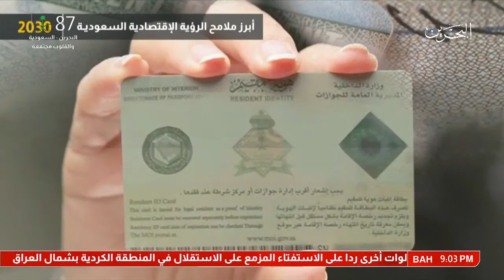البحرين : الرؤيةالإقتصادية السعودية 2030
الوصف

الرؤيةالإقتصادية السعودية 2030